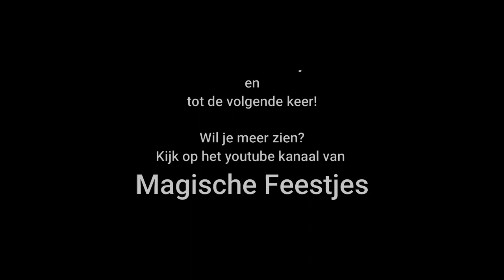Je eigen toverstaf maken van papier.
Ik ga je uitleggen hoe jij je eigen toverstaf kan maken van papier.

Benodigdheden:
- A4 papiertje
- Modpodge of gewone lijm.
- Lijmpistool
- Verf (Ik gebruik de verf van de action)
- Stukje keukenrol
- Kwast.

Je hoeft de toverstaf natuurlijk niet te maken zoals ik het heb gedaan. Je kan zelf je fantasie gebruiken en er bijvoorbeeld glitters op doen en een paars verfje gebruiken als jij dat leuker vind.

Veel knutsel plezier!